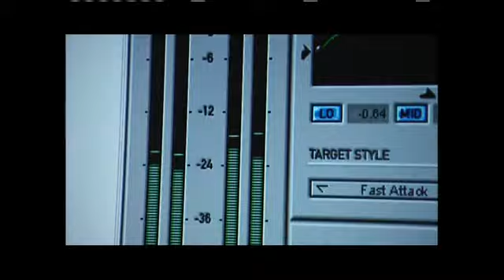David Wilson Feature TSN 2006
Courtesy: TSN Skating, 2006
with Jeffrey Buttle and Hugo Chouinard
Producer: Angela Steele